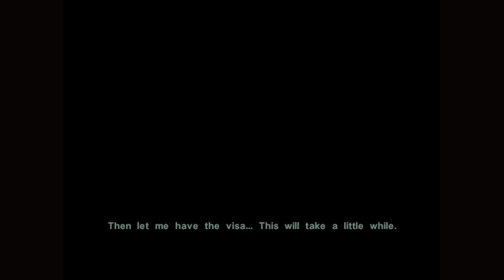Star Wars: Knights of the Old Republic II (Xbox Series X) - 34 - Onderon Dhagon Ghent + Master Kavar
GAME
Platform: Microsoft Xbox (played on Microsoft Xbox Series X)
Developer: Obsidian Entertainment
Publisher: LucasArts

SESSION
Player: Marc
Description: Onderon Dhagon Ghent and Master Kavar (Playthrough Complete)
Type: Walkthrough/Playthrough
Difficulty: Normal
Character Class: Male Jedi Guardian
Side: Perfect Light (Jedi)

RECORDING
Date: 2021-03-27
Output: HDMI
Resolution: 4k60 HDR10 (upscaled)
Sound: Stereo